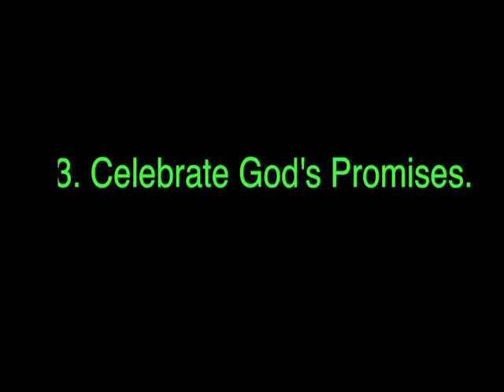Pleasant Green MBC Sunday School Lesson 3-18-2018, Deacon Barry taylor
Welcome to the Pleasant Green Missionary Baptist Church YouTube page, it consists of weekly messages, Sunday School lessons, and Bible Studies from our shepherd Pastor, Dr. Aaron K. Letcher, and associate ministers relating to our daily lives, focusing on how we should live in our christian journey.